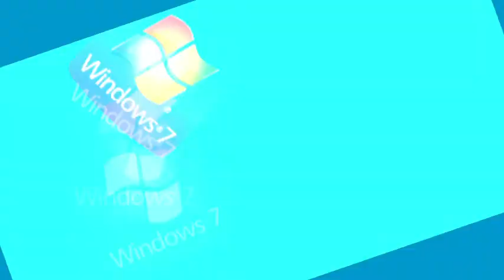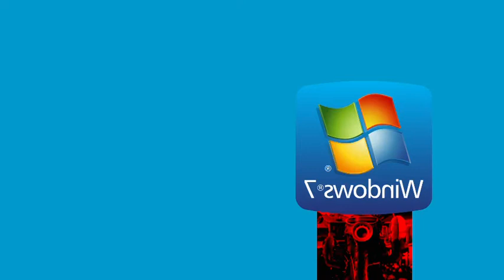Looney Tunes Logo Bloopers (ft TIFMVE614 Friends) Pound And Round Acing Super Control Freak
Warning Guys: The Followed Video is bad language and Louder say call fire pea to Cocomelon You know is worst channels and scary logos